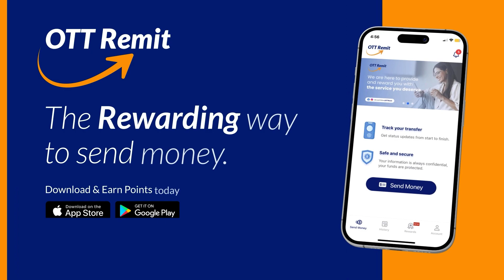(P2) TORONTO HONDA 🆚 B’HUMBLE | FCBL S3 W1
⚠️ VIDEO IS FOR ENTERTAIMENT PURPOSES ONLY
WE DONT ACCEPT COMPLAINS AND ANY CHANGES COMING FROM LIVE STREAM OR ANY VIDEOS ‼️

📣DM your videos and get a chance to featured on